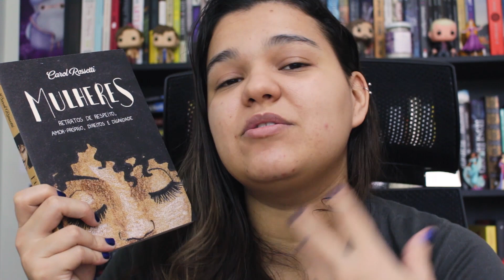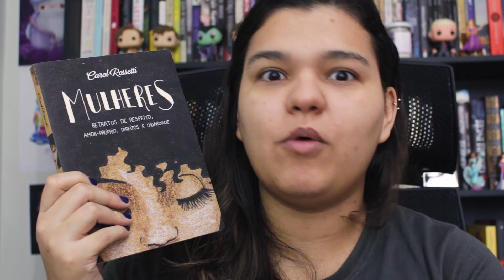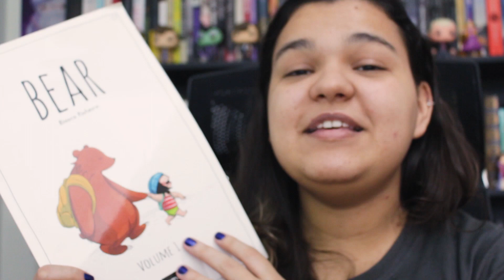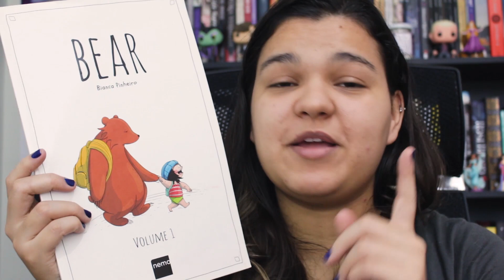3 ARTISTAS NACIONAIS QUE VOCÊ PRECISA CONHECER | Bruna Miranda #206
Hoje eu trouxe 3 artistas e quadrinhos feitos por mulheres brasileiras que você precisa conhecer! Mencione uma HQ de cada artista, mas nos link abaixo você encontra mais trabalhos delas :)

✖ Compre 130 Ideias para Booktubers e nunca mais use a desculpa de estar "sem ideias" 😉❤️

São Paulo/SP
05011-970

O canal Bruna Miranda é focado em literatura e tudo que envolve livros. Desde resenhas e TAGs literárias, até vídeos de discussões sobre o que é literatura, guilty pleasure e hábitos de leitura, até a série BrunaExplica com vídeos curtos e informativos sobre gêneros literários, práticas do mercado editorial, termos literários. Meu objetivo é incentivar a leitura, quebrar preconceito sobre alguns gêneros literários e mostrar que quem não gosta de ler ainda não encontrou o livro certo.